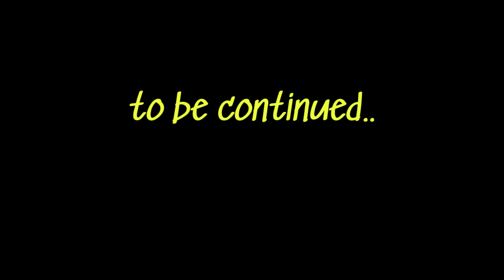पाहुर अपने पति को भी दे दिया। कहाँ से लाई थी मैं पाहूर ?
Today's vlog is a delightful blend of humor and insight into Bhojpuri culture. The focus is on the word "paahoo" in Bhojpuri, hilariously explained through anecdotes about the common cold and cough that many are experiencing. Additionally, there's a charming segment where we inspect a flower pot where a seed was planted for Adya's school project, adding a touch of warmth and family involvement to the vlog.